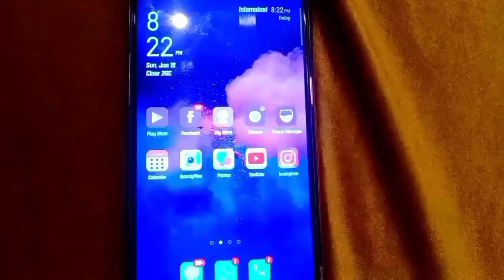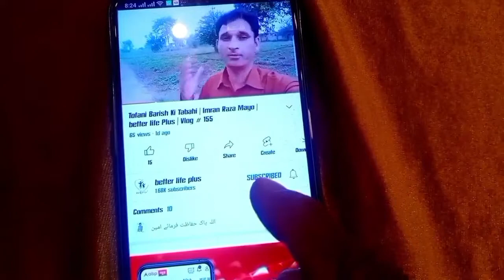Eid Say Aik Din Pehlay Kam Khrab Ho Gaya | Imran Raza Mayo | better life Plus | Vlog # 162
How To Make Coin Bank Fro qurbani | Amazing plastic coin bank | qurbani kay liye paisay jama kiye | qurbani ka intizam | bakra lay liya | bakra eid | eid ul azzha | bari eid | eid a qurban | bara janwer | chhota janwer | qurbani lay li hy | Eid Ul Adha 2022 l Eid Ul Adha l Eid Ul Azha 2022 l Islamic Date Today l Bakra Eid 2022 Kab Hai | Eid Ul Adha 2022 l Eid Ul Adha l Eid Ul Azha 2022 l Islamic Date Today l Bakra Eid 2022 Kab Hai | Eid ul Adha 2022 preparation | Big and expensive bulls in Karachi cattle farms | Cow mandi 2022 |Eid ul Adha Holidays 2022 | Eid Holidays 2022 | How many holidays on Eid ul Adha 2022 In Pakistan | Qurbani Ke Liye Janwar Ki Talash | Qurbani Ka Janwar Kaisa Hona Chaiye Mufti Tariq Masood | Qurbani Ka Janwar Kaisa Hona Chahiye | Kin Janwaron Ki Qurbani Jaiz Hai | Qurbani Ke Masail  bakra mandi pakista | bakra eid ki taiyari | bakra eid ka tarika | Hum cows le aaey 🐄 | Bakra eid ki tayari |  Daily vlogs | Cow mandi 2022 | bakra eid 2022 | bara janwer | chhota janwer | Most Expensive And Biggest Bakra Eid Animals | Qurbani ka janwar 2020 Pakistan ka sab se bara aur mehnga janwar | Highest price animal 2020 | Most expensive cows